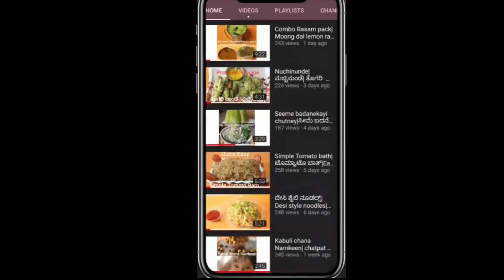ರವೆ ಧೋಕ್ಲಾ|Rava Dhokla|Instant Rava Dhokla|Easy Rava Dhokla in Rice cooker|Healthy Rava dhokla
Ingredients:
Rava
Sugar
Curds
Eno fruit salt packet (Small)
Oil
mustard seeds
Green chillies
Coriander leaves
Grated coconut
Lemon juice
Salt